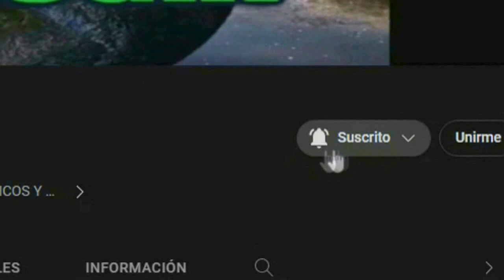DONALD TRUMP ES FAN DE PESO PLUMA EL MISTERIOSO TWEET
donald trump es fan de peso pluma? en la mañana donald trump publico un misterioso tweet donde alababa al cantante mexicano peso pluma